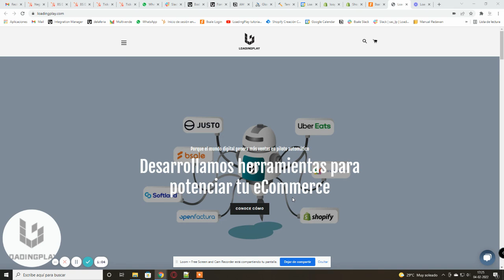Emite boletas automáticas en Bsale a pedidos con un TAG específico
Ideal para: Cuando necesitas generar boletas automáticas para pedidos específicos.

¿Como funciona?

Con nuestro sistema podemos ayudarte a generar boletas de manera automática para pedidos con un tag específico, puede ser el tag “boleta” u otro tag que necesites. Y una vez generada la boleta se le enviará por mail al cliente.

Este tag puede generarse de forma automática a través de una app de Shopify: app tagger, smart tags, easy tagging, tag robot, entre otras, o de manera manual.

Además, puedes seleccionar en qué status del proceso se hará. Por ejemplo, puedes configurarlo para:

→ Cuando el pedido está en status confirmado y con el tag “boleta”, haga la boleta. Si no cuenta con ninguna de estas variantes, no hará la boleta.

→ Cuando el pedido está con status “fulfill” o “despachado” y con el tag “boleta” haga la boleta. Si no cuenta con ninguna de estas variantes, no hará la boleta.

Leer más en nuestro blog!